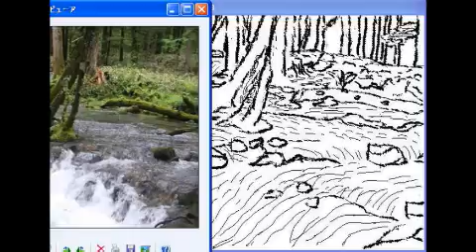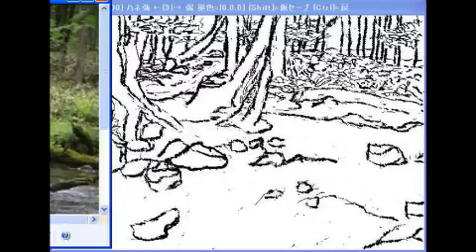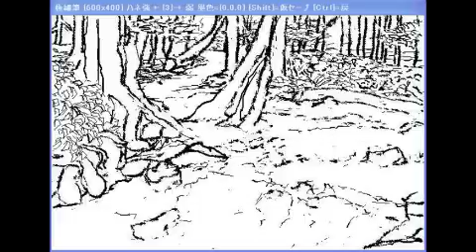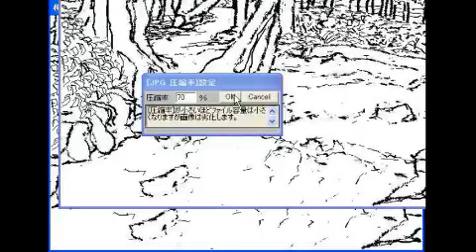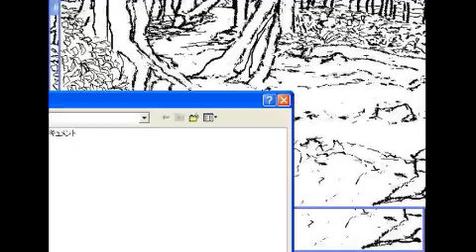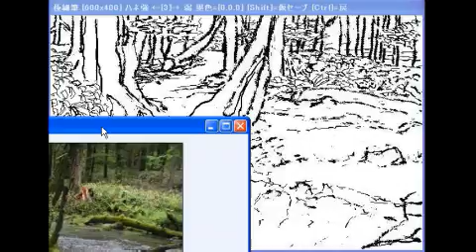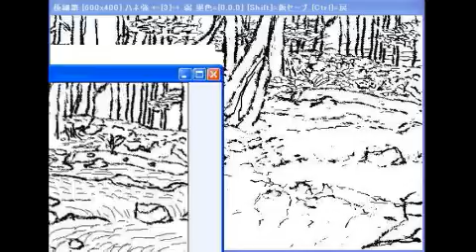絵メール添削動画塾 下絵